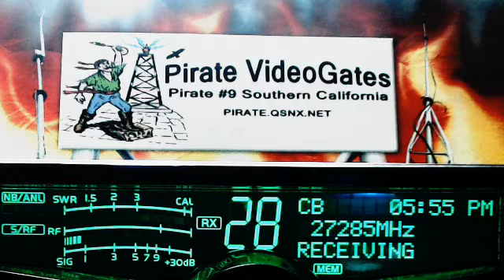2020 LiveWire TN, 247 SC.